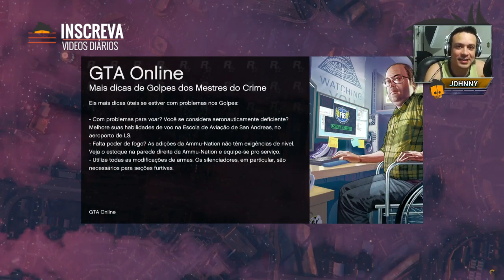GTA 5 Online: A VINGANÇA NUNCA É PLENA